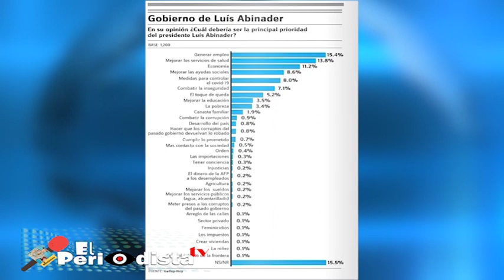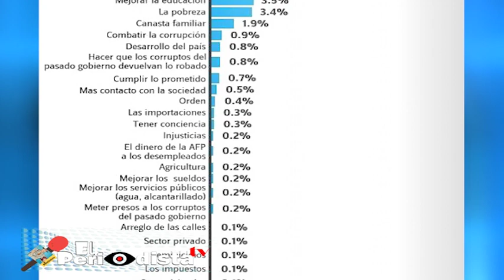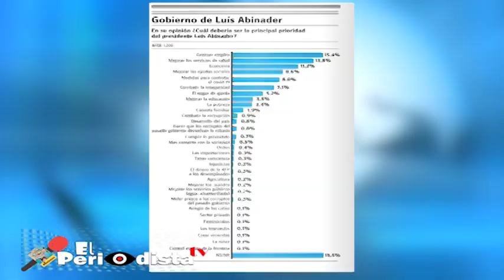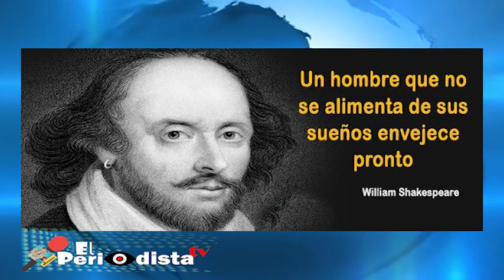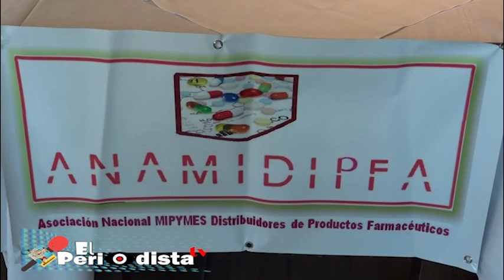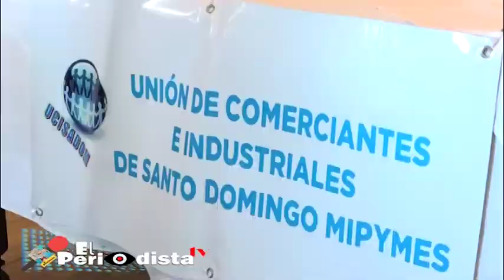elPeriodistaTV con EdwinDeLaCruz 27 noviembre 2020